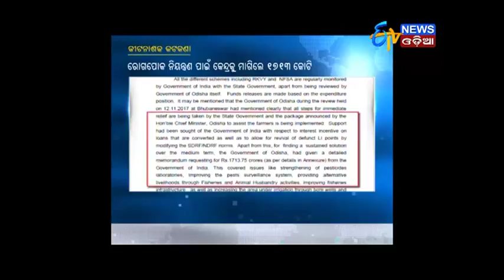Odisha Govt Bans 11 Pesticide Companies For Mismandering, Slaps ‘No Sale’, Show Cause Notice